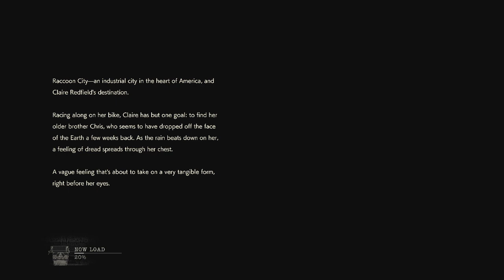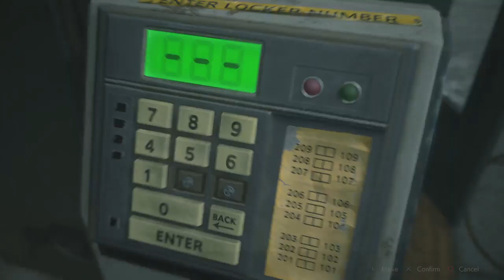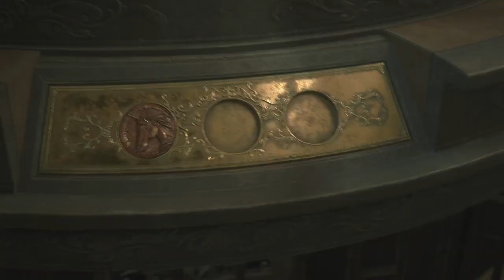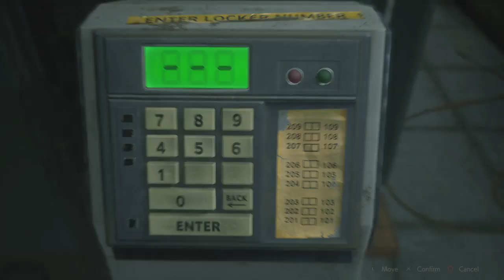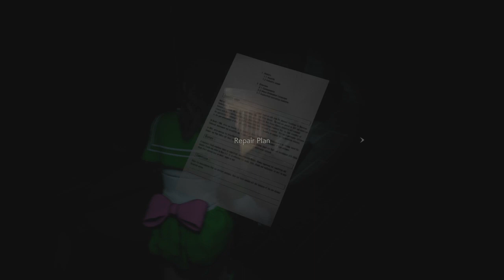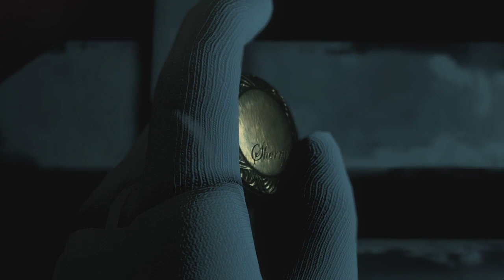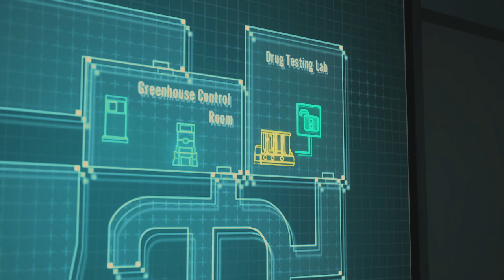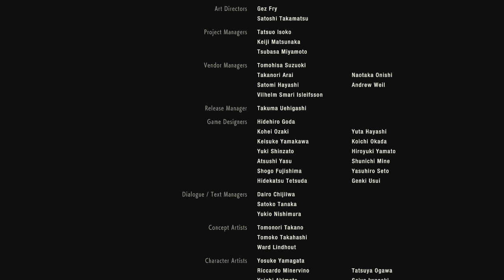sailor senshi and machine gun - RE2 Claire A with some mods